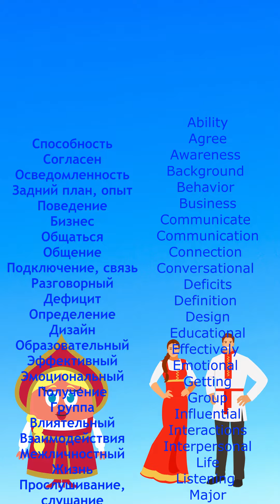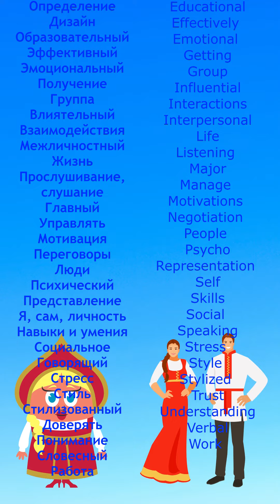Train your brain with Russian-English vocabulary {Russia}